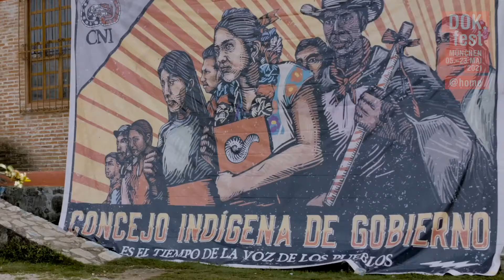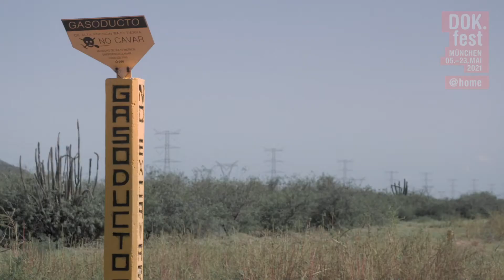LA VOCERA | Trailer | 2021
“Progress, but for whom?” The National Indigenous Congress in Mexico fights against displacement, repression and destruction of the environment. Leading the way are the women of the movement, headed by Marichuy, who wants to run for election as the country’s president.

Mexico 2020 – Director: Luciana Kaplan
English Title: THE SPOKESWOMAN. Production: Alebrije Productions. Producer: Carolina Coppel, Monica Lozano, Eamon O'Farrill. Length: 78 min.